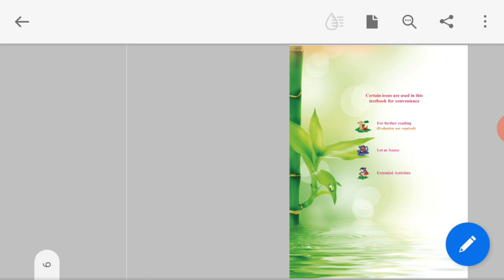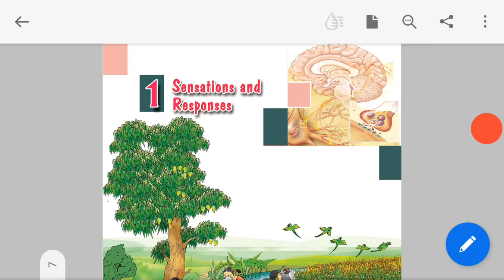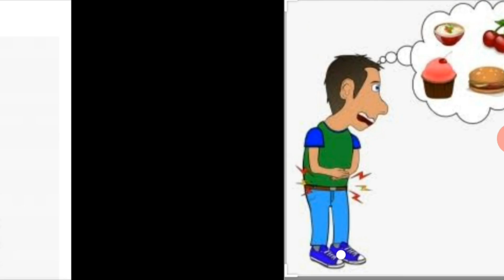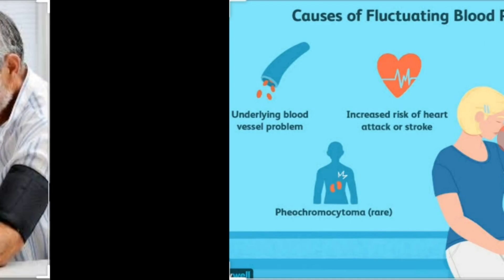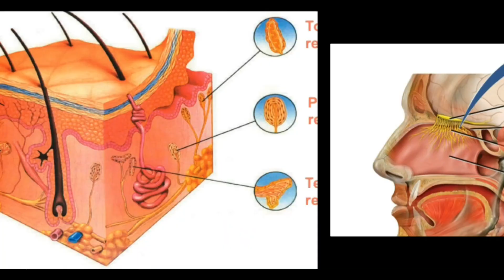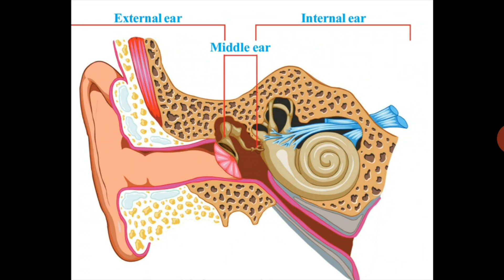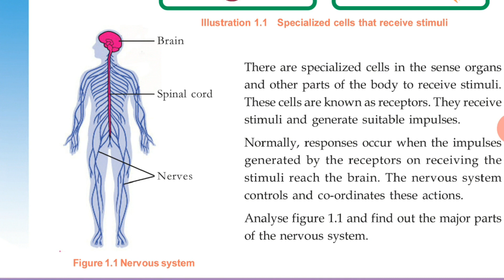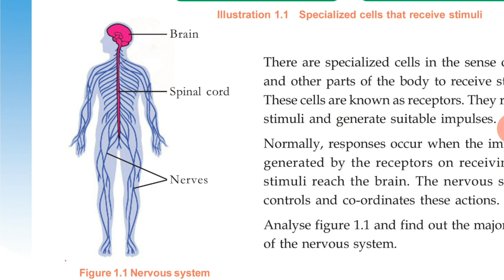Let us learn biology | chapter1 | sensations and responses | introduction | kerala English medium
english medium class on biology lesson 1.
class 10